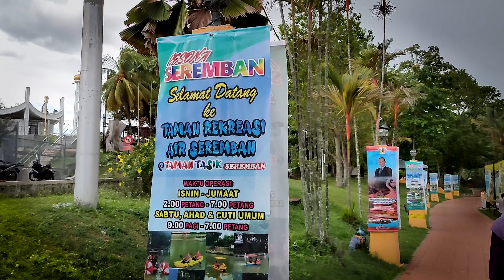KECEWA di Taman Tasik Seremban.... Sedih yang teramat.......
Kenapa semua ini terjadi... pasti ada kesudahanya.